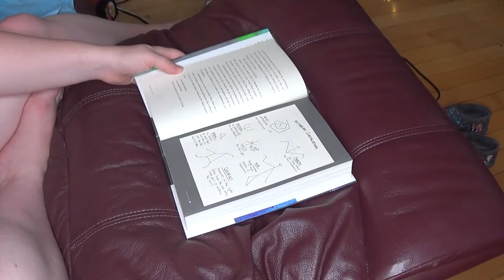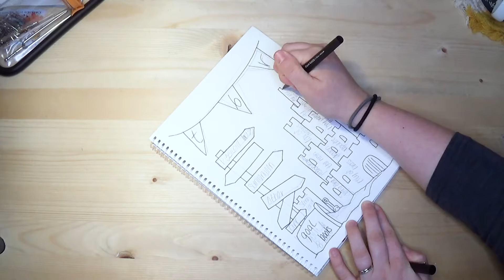July TBR - All the books I want to read this month and a small TBR for Summerween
Chapters:
0:00 Intro
0:43 July TBR Bullet Journal
11:37 Monthly goals
12:23 Buzzwordathon books
13:34 Summerween books
18:48 ARCs
20:53 Other books I want to read
26:21 Outro